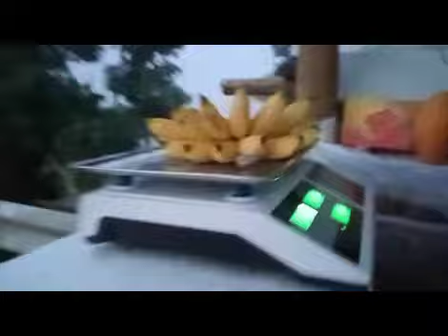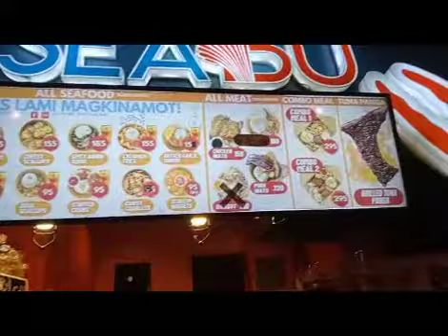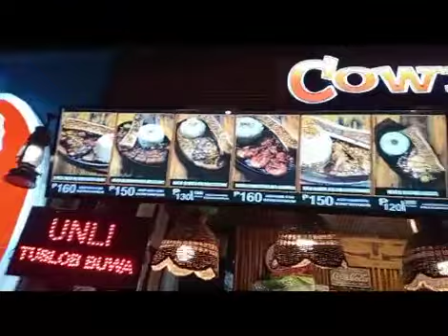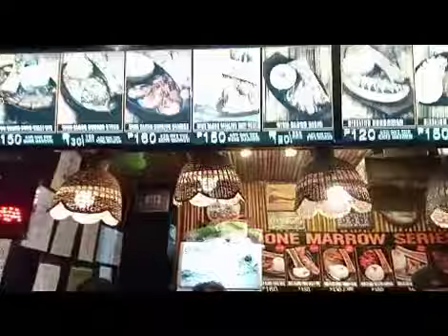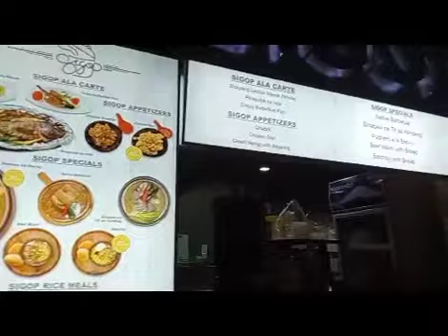Ganito na pala ang mukha ng Busay Cebu kapag gabi?Parang kumot ang fog! Sobrang nagutom sa byahe.